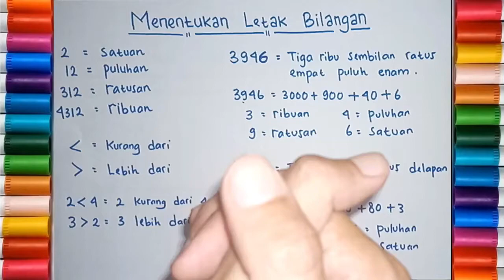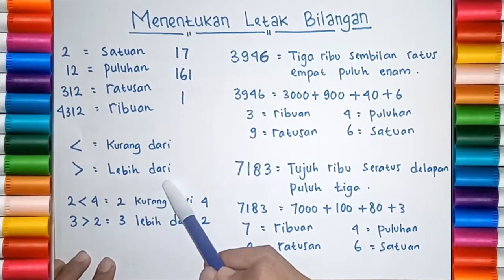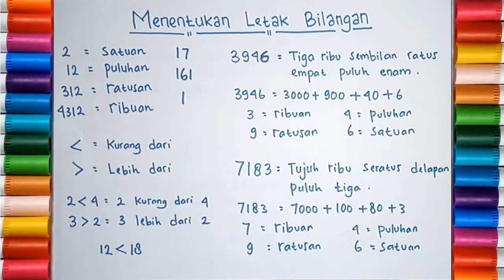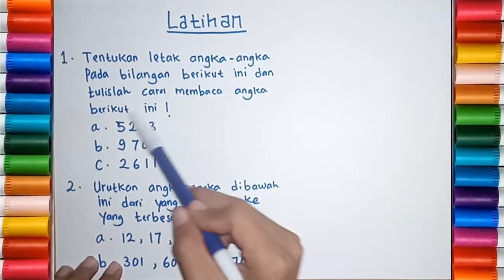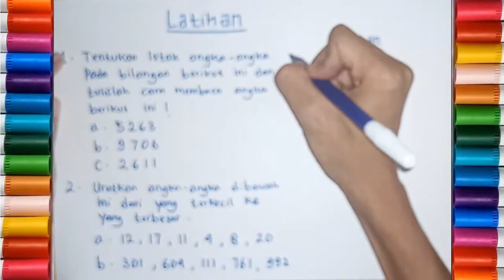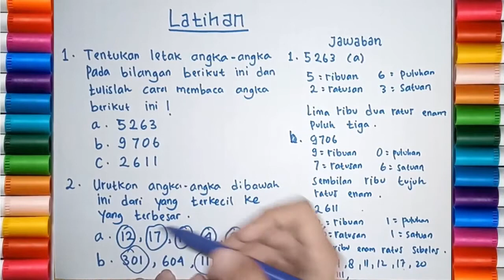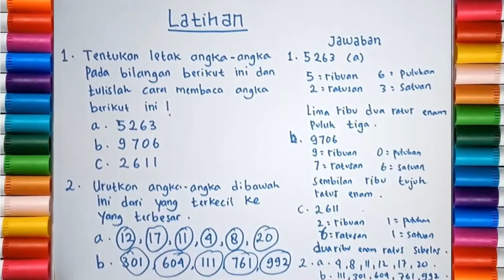Belajar Matematika Kelas 3 SD | Menentukan Letak Bilangan | Matematika untuk Anak - Anak